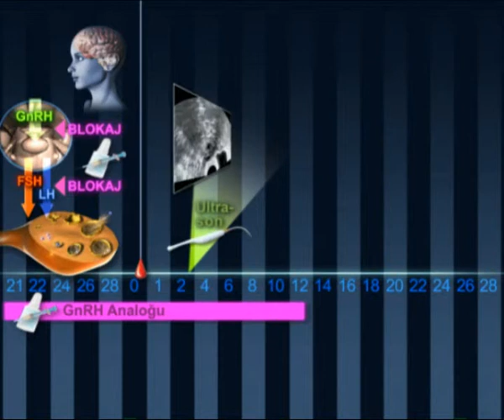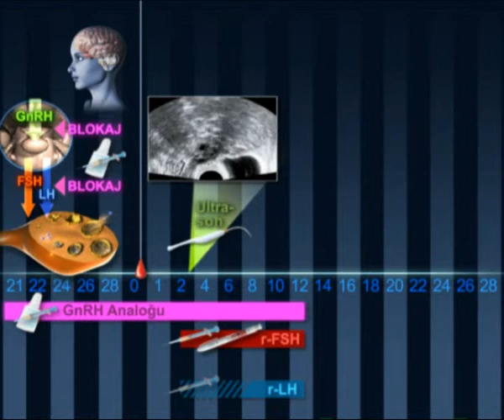Yumurtalığın Uyarılması (Uzun Tedavi)